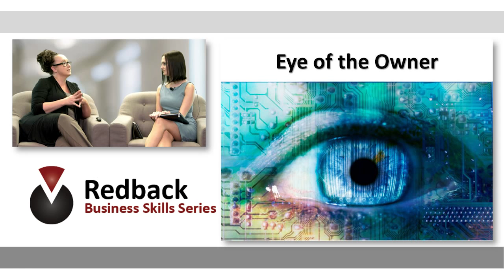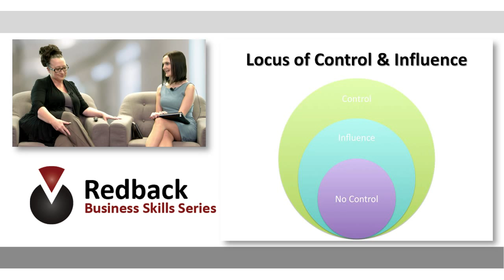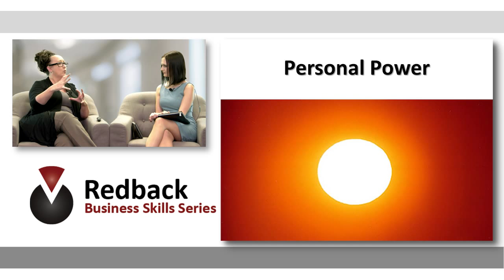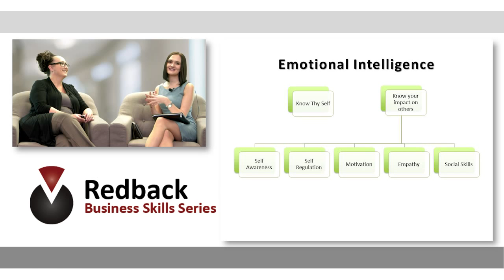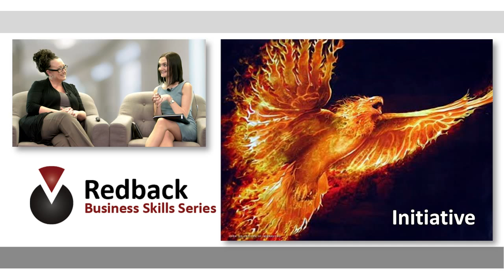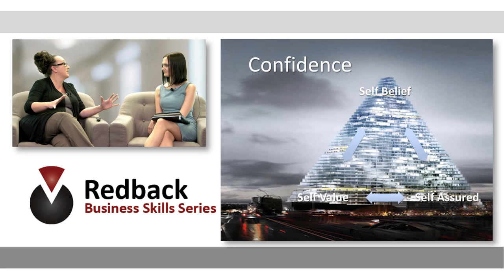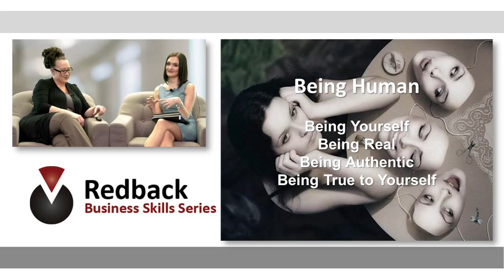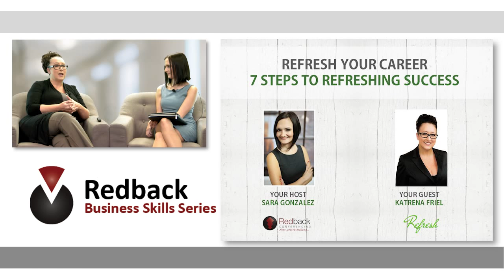Refresh Your Career - Masterclass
This professional development webcast aims to gives you the opportunity to immerse yourself in yourself and to equip you with practical insights to develop your own recipe for optimum personal and most importantly professional results.